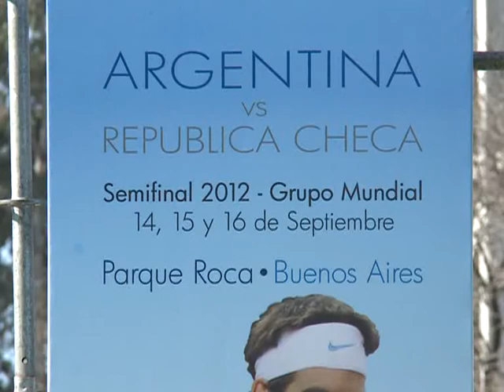Del Potro está en duda para el choque del fin de semana con República Checa por la Davis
Juan Martín del Potro, con una tendinitis en la muñeca izquierda, está en duda para la semifinal de Copa Davis ante la República Checa según admitió hoy el capitán del equipo argentino, Martín Jaite.  Leer más
Seguinos:

"Por recomendación del médico, Juan Martín se tomó unos días de descanso. El nos confirmó que tiene ganas de estar, pero a partir del miércoles empezará a probar para ver cómo responde", apuntó Jaite hoy, en conferencia de prensa.

Del Potro, de 23 años, perdió el viernes en sets corridos ante el serbio Novak Djokovic por los cuartos de final del US Open en Nueva York, Estados Unidos, y finalizó el match con nuevas molestias en la muñeca izquierda.

En ese contexto, Jaite señaló que el tenista tandilense le expresó que tenía "problemas" en la muñeca, pero le recalcó que quería estar en la serie, tal como confirmó más tarde vía twitter.

"Se va a tomar unos días más para descansar. Es un jugador que no necesita entrenamiento especial ni adaptarse a ninguna superficie, se adapta rápidamente a los cambios. Ojalá que esté", afirmó el capitán argentino.

"El miércoles lo vamos a exigir para ver cómo responde -añadió Jaite-, y allí empezaremos a tomar una decisión".

"Delpo", medalla de bronce en los Juegos Olímpicos de Londres 2012, arrastra el dolor en la muñeca desde hace varias semanas, lo que le impide ejecutar plenamente su revés a dos manos.

Su eventual baja resentiría notoriamente las chances de Argentina de acceder a la final de la Copa Davis, toda vez que ya quedó al margen el otro singlista fuerte del equipo, David Nalbandian.

Jaite, de 47 años, indicó que el duelo ante los checos (campeones en 1980) "va a ser muy duro" porque es un equipo que tiene "un consagrado" como Thomas Berdych (séptimo en el ránking mundial de la ATP) y un jugador "de gran velocidad y experiencia" como Radek Stepanek (38vo).

Además, destacó que el plantel argentino "respeta mucho" al otro integrante del conjunto checo, Lukas Rosol (91ro).

"Tanto Stepanek como Rosol son dos jugadores muy peligrosos. Es más, Mónaco jugó ante Rosol en Roland Garros y fue un partido durísimo", opinó el ex tenista argentino.

A su vez, indicó que le parece "difícil" que Stepanek "juegue los tres días, aunque en algunas ocasiones lo ha hecho", pero remarcó que sus dirigidos "están listos" para enfrentar al segundo singlista.

El capitán de la Argentina en Copa Davis, quien asumió en diciembre de 2011, señaló que Leonardo Mayer (63ro) "es la alternativa que tenemos" ante cualquier inconveniente relacionado a la conformación del equipo y el eventual reemplazante de "Delpo".

Por último, lamentó la ausencia de Nalbandian, quien ganó 23 enfrentamientos y perdió 6 en Copa Davis, que padece "un desgarro importante en la zona abdominal".

Por su parte, Juan Mónaco (11mo) señaló que los jugadores de la República Checa "son muy peligrosos" y destacó el presente y la técnica de Berdych: "Hace muchos años que es top ten y se despliega bien en cualquier superficie".

"Stepanek es un gran jugador y con Rosol me enfrenté en Roland Garros y fue difícil (31 de mayo de 2012; 7-6, 6-0 y 7-6); será una seria complicada", agregó.

Argentina, subcampeón en 1981, 2006, 2008 y 2011, y República Checa iniciarán el viernes 14 de septiembre la serie de semifinales de la Copa Davis, en el estadio Mary Terán de Weiss de la ciudad de Buenos Aires.